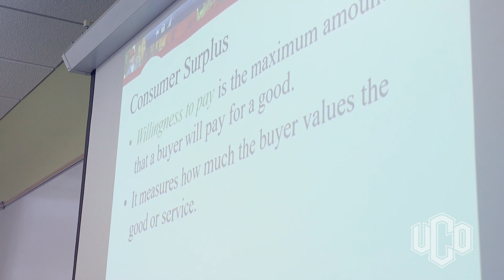University of Central Oklahoma Master of Science in Business Analytics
The Master of Science (M.S.) in business analytics from the University of Central Oklahoma's College of Business is a STEM-designated degree that will equip you with data-analysis skills and business knowledge that will set you up for success.